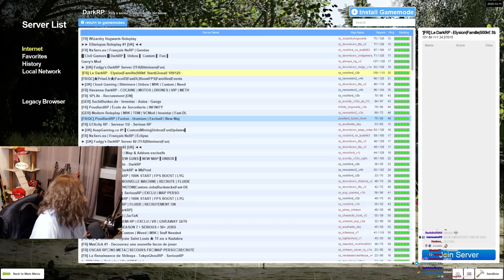IL AVOUE AVOIR UNE RELATION AVEC SA FILLE !! 😨🤢